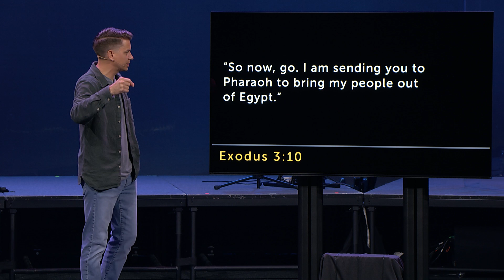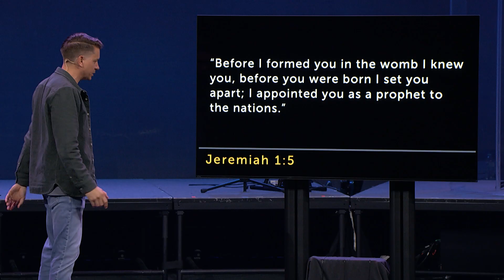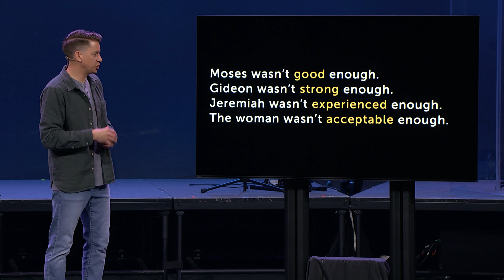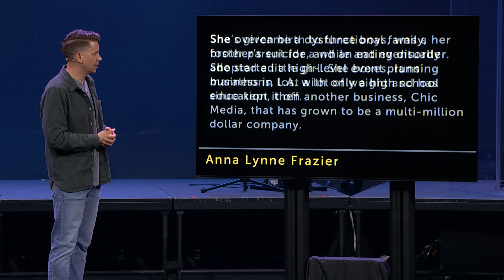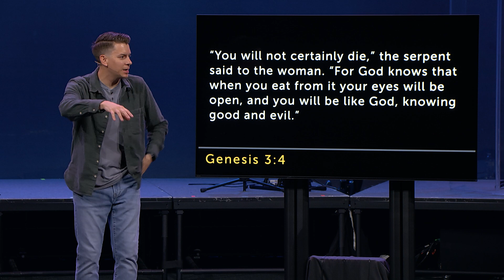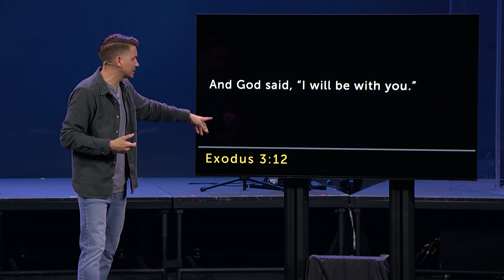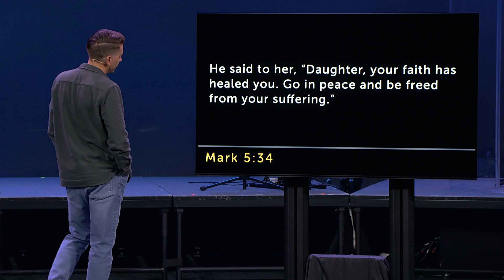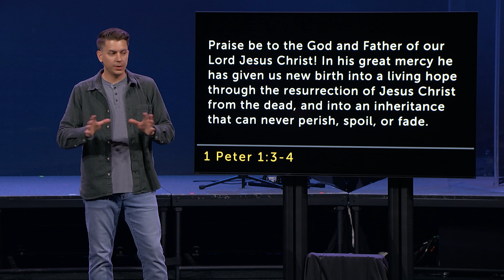March 26, 2023, Not What, But Whose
Kyle Richter teaches from 1 Peter 1:3-4 with a sermon titled,"Not What, But Whose".

New to The Crossing?

Our Mission:
To move the hearts and minds of more people to believe Jesus is more.